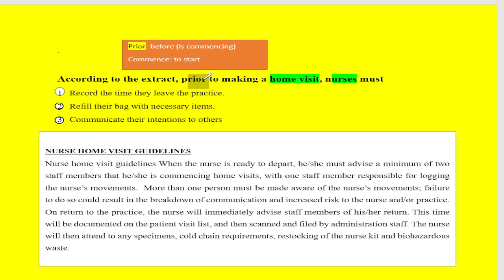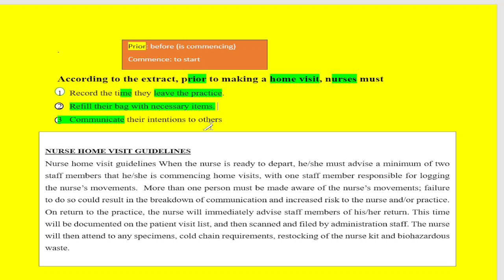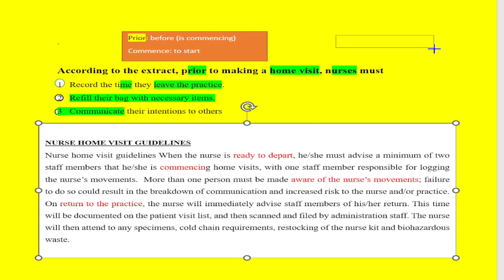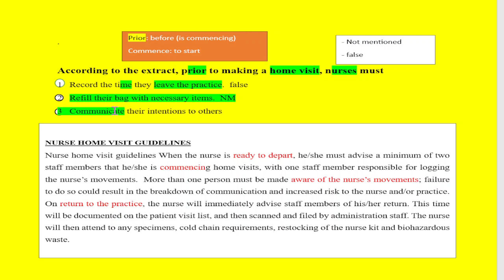Practice OET Reading Part B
TIPS
1) Always find the meaning of each question and also vocabulary meaning within questions.
2) OPTION -: Always are in false or not mentioned = method called elimination method.
3) if contrast word like however and therefore, but ,so on then try to match question in those area than reading all passage.